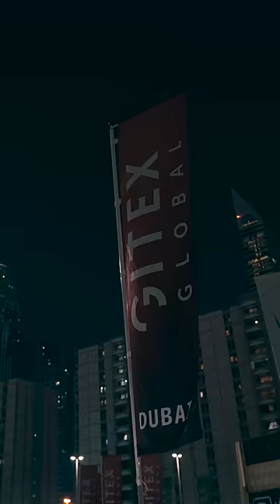ڤلوق التجهيزات لـ جيتكس2023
أول ڤلوق لنا وحنا نجهّز لمعرض
وبكره هو اليوم الأول  🤩